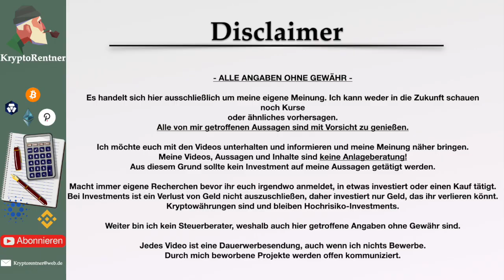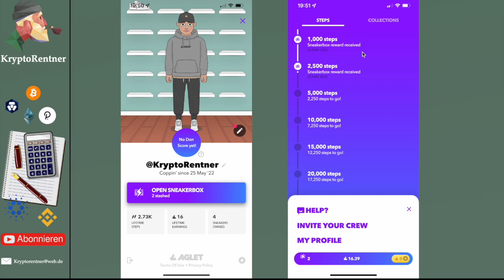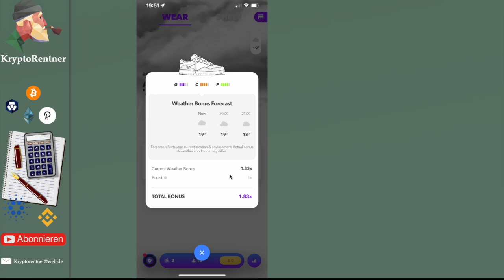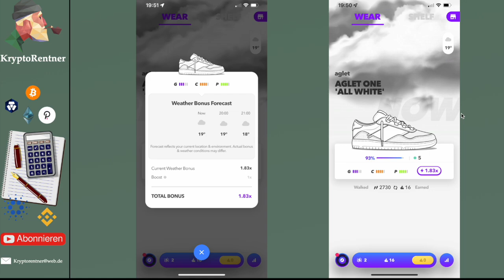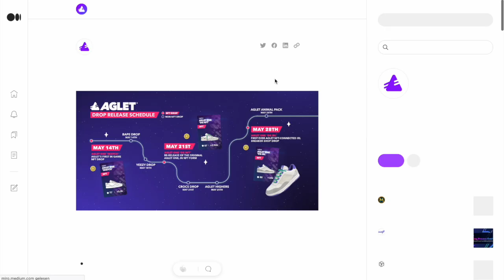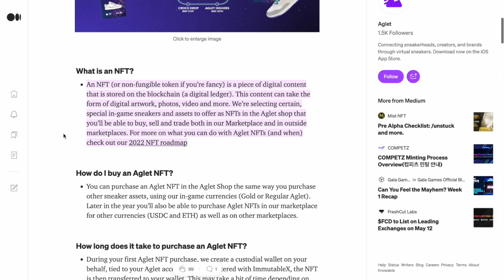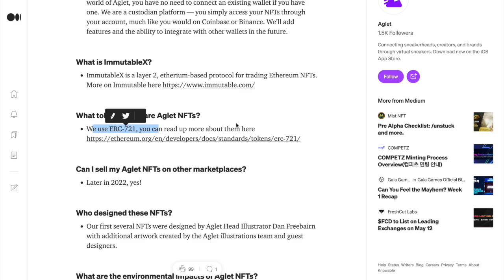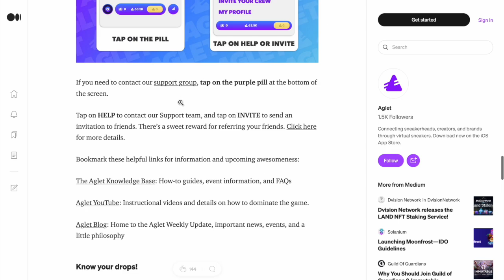Aglet jetzt kommen die NFT s, ohne Investment starten! Das bessere Sweatcoin & Stepn?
Aglet wird von der Web 2.0 zur Web 3.0 App, Sammel Sneaker, laufe und verdiene Geld!

Sweatcoin:
sweatco.in/i/kryptorentner

Aglet:
Code: 5AMMYB

✅ Videoschnitt:  Final Cut Pro

►Meine Partner◄